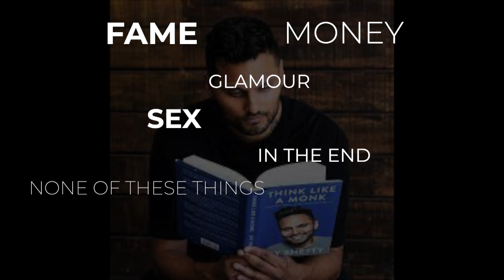TLAM EXTRACT 01 | THINK LIKE A MONK - JAY SHETTY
EXTRACT 01 FROM THINK LIKE A MONK - JAY SHETTY